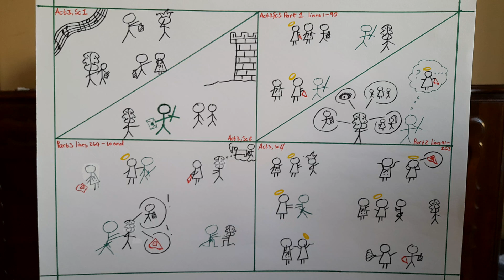Othello Story summary, part 2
This is part 2 of 3 story summary of Othello, by William Shakespeare.